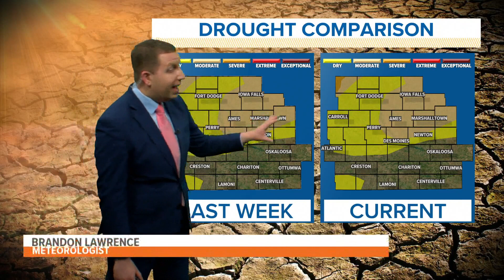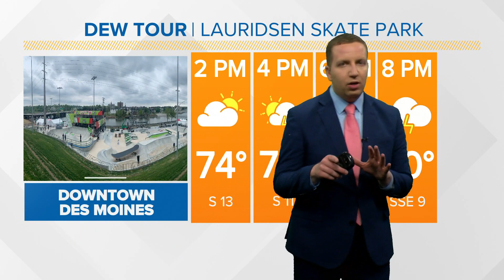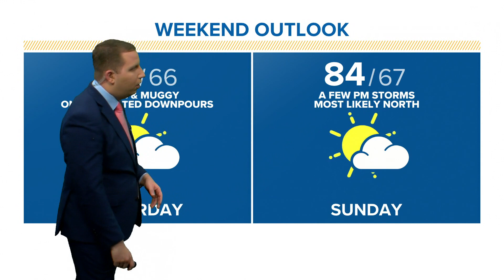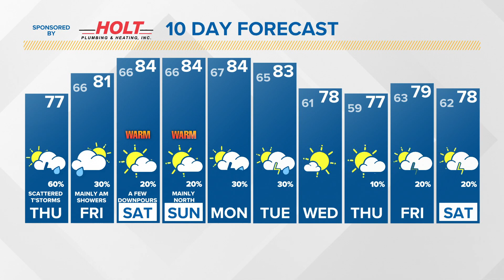Midday Weather Update: May 20, 2021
An isolated risk for strong to severe storms may unfold this afternoon and evening.